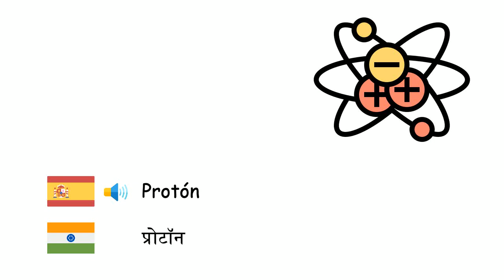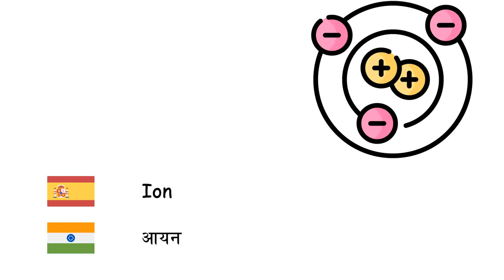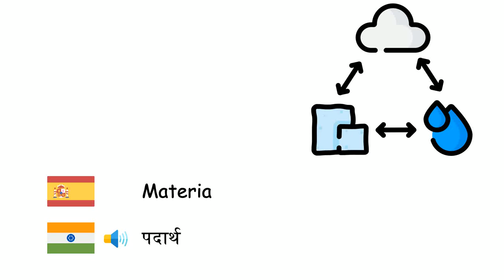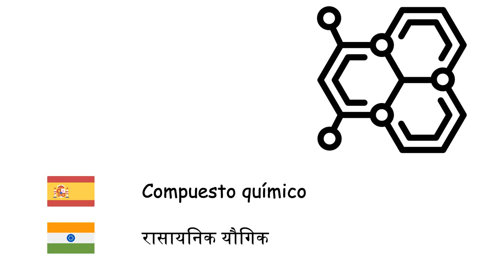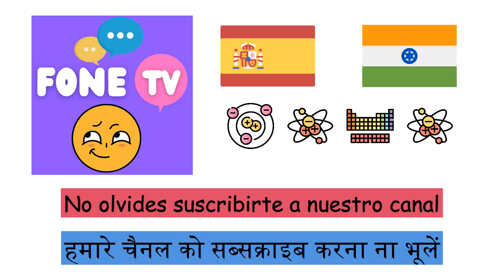Química (Idioma hindi) (es-hi)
Fone TV
es-hi-15
रसायन विज्ञान (हिन्दी)
Ácido - अम्ल
Base - क्षार
Alcohol - ऐल्कोहॉल
Átomo - परमाणु
Electrón - इलेक्ट्रॉन
Protón - प्रोटॉन
Neutrón - न्यूट्रॉन
Positrón - पोजीट्रॉन
Núcleo atómico - परमाणु नाभिक
Ion - आयन
Molécula - अणु
Sal - लवण
Metal - धातु
No metal - अधातु
Sólido - ठोस
Líquido - द्रव
Gas - गैस
Plasma - प्लाज़्मा
Cristal - क्रिस्टल
Densidad - घनत्व
Difusión - विसरण
Materia - पदार्थ
Fisión nuclear - विखण्डन
Fusión nuclear - नाभिकीय संलयन
Radiación - विकिरण
Energía - ऊर्जा
Luz - प्रकाश
Fotón - फोटॉन
Tabla periódica de los elementos - आवर्त सारणी
Elemento químico - रासायनिक तत्व
Entropía - एन्ट्रॉपी
Aleación - मिश्रातु
Compuesto químico - रासायनिक यौगिक
Reacción química - रासायनिक अभिक्रिया
Plástico - प्लास्टिक
Diamante - हीरा
Ozono - ओज़ोन